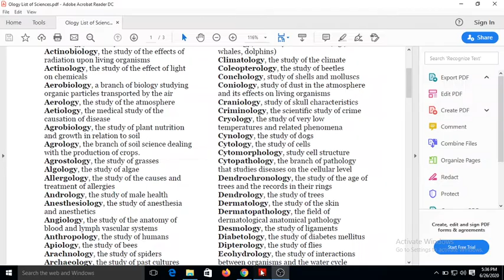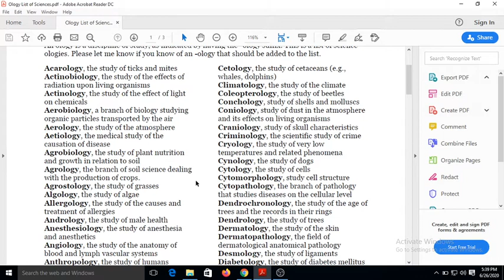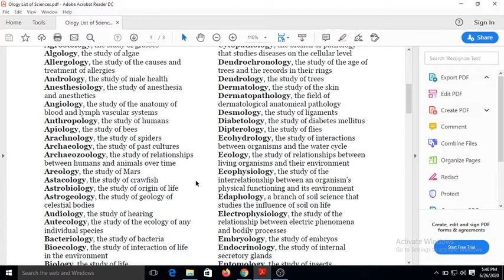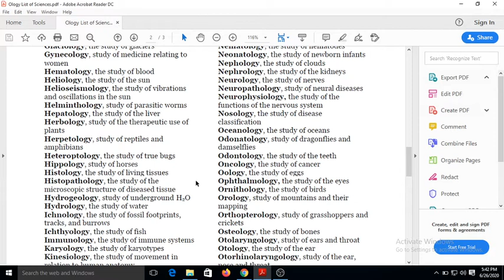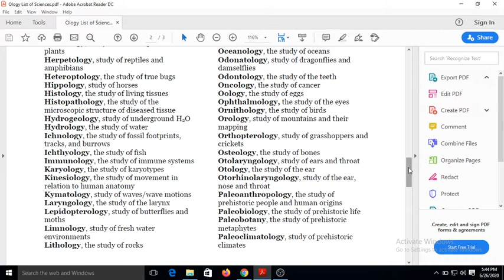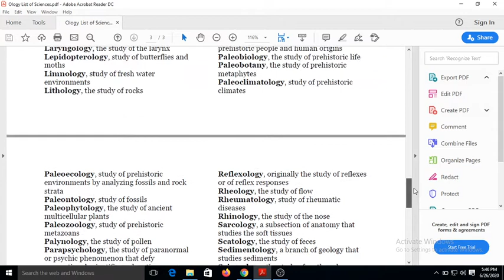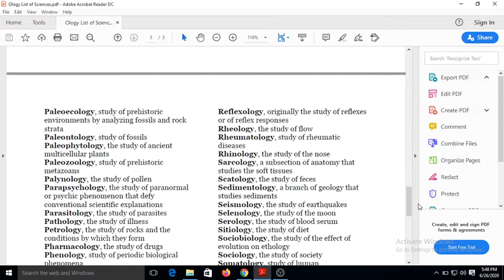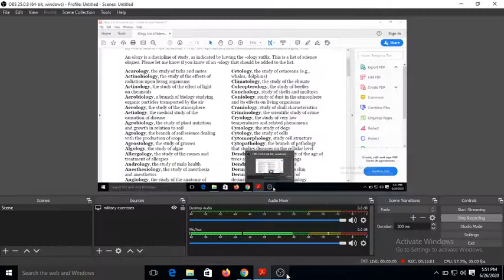Study of Logys || Asked in railway ssc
A suffix or a postfix is a set of letters that is placed after a word that makes a new word related to the old word. When we add -logy to a word in the names of sciences or bodies of knowledge it becomes the study of that science. For example, Archaeology or a Neurology.Feb 10, 2015